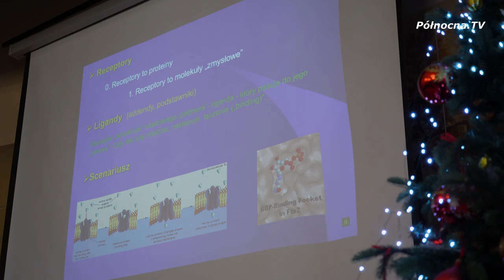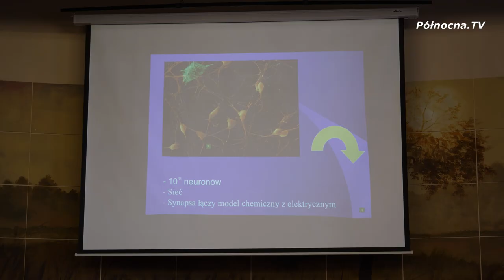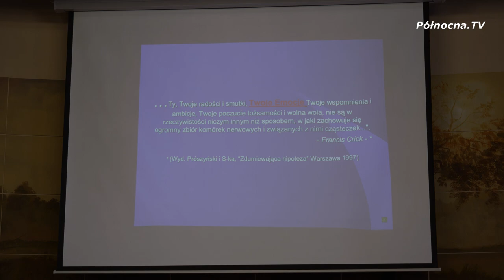Janusz Leon Wiśniewski o miłości, chemii i molekułach z młodymi | Powiat starogardzki [2023]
Wyjątkowy wykład dla uczniów I LO w Starogardzie Gdańskim wygłosił Janusz Leon Wiśniewski - naukowiec, autor, podróżnik, pisarz. Człowiek, który o miłości i emocjach opowiada jak o chemii. Autor książek "Bikini" czy "Samotność w sieci".

oraz